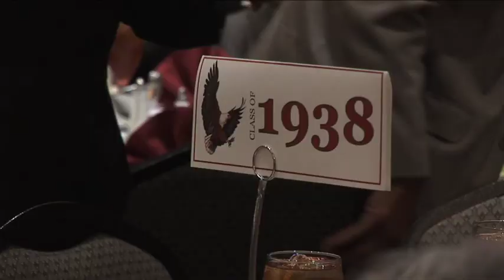NCCU Homecoming 2013